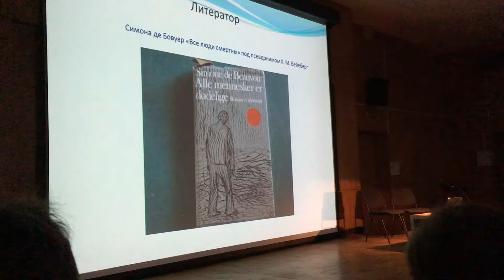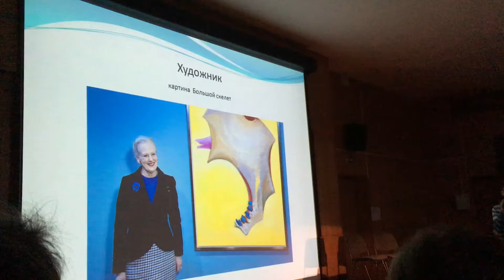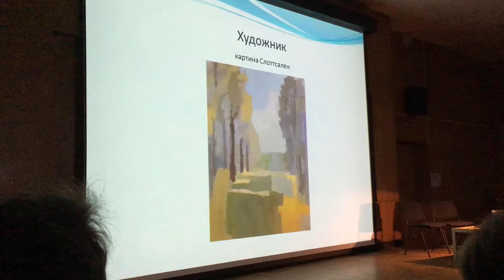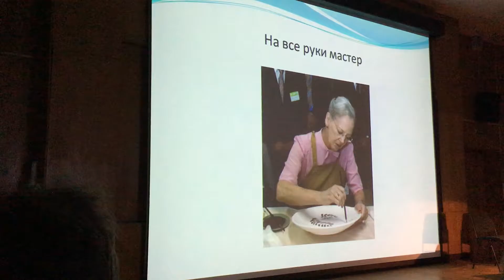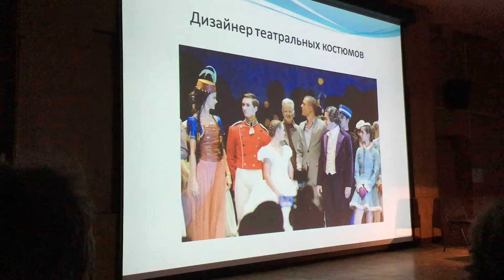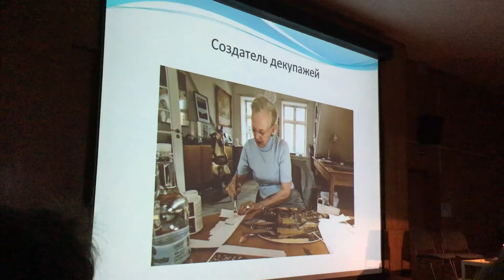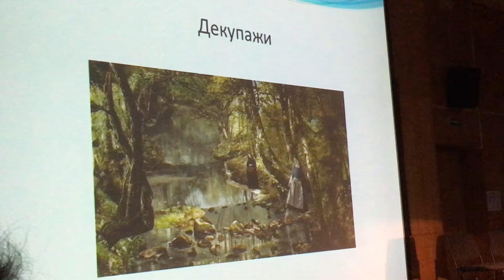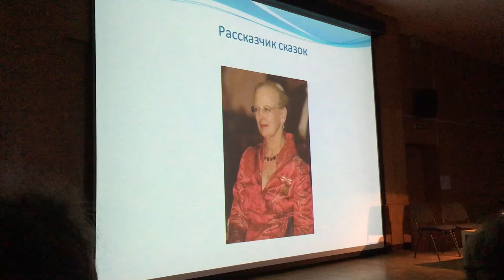О королевской семье Дании. Зил. Фестиваль Дания и Гренландия. 04.03.2017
В состав царского жилища Дании входят: царица Маргрете II; её муж, принц-консорт Хенрик; кронпринц Фредерик; его мужа кронпринцесса Мэри; их малыши, царевич Кристиан и принцесса Изабелла; брат кронпринца, царевич Йоаким; его мужа принцесса Мари; их малыши, царевич Николай, царевич Феликс и царевич Хенрик; сестра царицы, принцесса Бенедикте; кузина царицы, принцесса Элизабет.

Царица Маргрете II (р. 16 апреля 1940) — старшая дочь короля Фредерика IX и царицы Ингрид. Получив среднее воспитание в 1959 г., она продолжила изучение в институтах Копенгагена, Кембриджа, Орхуса, Сорбонны и Лондона, где исследовала археологию и политологию. В 1967 г. царица Маргрете смешивалась браком с французским дипломатом графом Анри де Лабор де Монпеза (р. 1934). В Дании его стали именовать царевич Хенрик. У Маргрете и Хенрика появились сыновья, Фредерик (р. 1968) и Йоаким (р. 1969).

Царица Маргрете – сторонница открытости в отношениях меж монархом и подданными. Она придаёт большущее смысл что, дабы в ходе имеющих место быть каждый год летних круизов на царской яхте «Даннеброг» (названа в честь датского флага) побывать все части царства, охватывая Фарерские острова и Гренландию. Слушая классическую речь царицы Маргрете по случаю Свежего года, любой датчанин испытывает, собственно что она обращается непосредственно к нему, и это закрепляет позиции монархии. Широкий круг литературных и художественных занятий царицы: она сообщает картины, формирует церковное облачение, театральные декорации и костюмчики, иллюстрирует книжки и переводит со шведского на датский и (в соавторстве с супругом) с французского на датский.